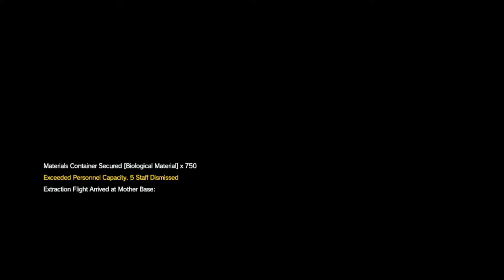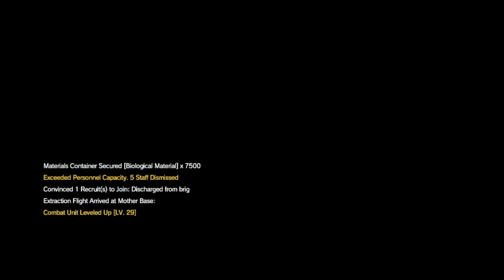NVD - Metal Gear Solid 5 The Phantom Pain Gameplay Part 25 [1080p HD 60FPS]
NVIDIA Gaming

Downlode
Metal Gear Solid V The Phantom Pain

Minimum:
OS: Windows 7x64, Windows 8x64 (64-bit OS Required)
Processor: Intel Core i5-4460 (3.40 GHz) or better; Quad-core or better
Memory: 4 GB RAM
Graphics: NVIDIA GeForce GTX 650 (2GB) or better (DirectX 11 card Required)
DirectX: Version 11
Hard Drive: 28 GB available space
Sound Card: DirectX 9.0c compatible sound card

Recommended:
Processor: Intel Core i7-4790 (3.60GHz) or better; Quad-core or better
Memory: 8 GB RAM
Graphics: NVIDIA GeForce GTX 760 (DirectX 11 graphic card required)
DirectX: Version 11
Sound Card: DirectX 9.0c compatible sound card (Surround Sound 5.1)

Metal Gear Solid 5 will discuss Metal Gear Ground Zeroes and The Phantom Pain by Ground Zeroes. The origin of the break up of FOX and the origin of Snake and Liquid Snake, while The Phantom Pain is about Snake, the protagonist of the story. Have recovered from a coma after sleep for 9 years, resulting in losses in the ability to fight. I also lose one arm as well. At that time, there were enemies attacking this hospital. They must find a way to survive and eliminate the terrorists. This game is an Open World style that allows players to travel more freely. Along with presenting the realism of camouflage and fighting with enemies.

0nline games free 1 dollar xbox one 10 best ps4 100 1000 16 rated 2016 new list 3 playstation ps3 ps3s 360 game online for on video x 360game vn 3d car racing 60gb a cheap com to play of lot action addicting adventure agames all available kids 4 out now the pc right released upcoming 360s amazing an any arcade army awesome ball barbie batman 2015 computer current deal deals sites websites in buy get gaming latest multiplayer coming releases release os3 os4 p3 pa3 pa4 website place four price prices titles 2014 soon t this year date recent reviewed shooter shooters site way windows x360 xbone currently ever e live bike black bmx board bowling boy brand browser console ps elite slim buying c box call duty 2 can you still download cartoon casual cd good sale with used pre owned cheapest chess children children's classic club penguin up compc complete shops store shop computers controle de do cooking cool fun internet cost crash bandicoot crysis top demo discount dora full mobile gratis version dress driving educational every fable fall farm fifa 11 fighting find first fish flash football card childrens downloads ga gam girls that hidden object boys no puzzle rpg shooting strategy only phone web freegame freegamesonline freeonlinegames friv and kid funny gaems gamas android cm cp di line psp stores untuk bundles gamecam phones playing three kinect your from für just m more multiplayers week today para pc3 psp3 s are come came voor www games0 gamesofpc px gams portal gemes gems girl google got gran turismo 5 great hd heavy helicopter high homefront hot hottest how much is http hunting interactive java jogos preço jtag kidsgames killing killzone last learning lego lips longest low gamesgames mac mahjong makeover mario math microsoft mini miniclip mmorpg modded monkey monster truck mortal kombat most popular motorbike motorstorm move my need speed net month p4 controller dates be sports rpgs 369 newest next number oblivion ok okay old war word order original pacman page classics demos reviews gamer usa at official videos where gamesa pcc pcgame pcgamer pcgaming pd3 pd4 pe3 pes 2011 oyunları pg pl3 it station 120gb 160gb 20gb 250gb 320gb 80gb accessories bundle consoles controllers features system collection women plus drop sony spiele spill vs 3s iii s3 pls pogo pokemon pool popcap ps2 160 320 gb 40gb 80 cds fat gamers near me under 20 gt5 kaufen konsole starter pack network psn remote review shopping specs 4.00 digital package already recently range spel pse psiii purchase race real really recommended refurbished running second hand sell skate slime sonic spelletjes spiderman spongebob super table tai teagames temple run tetris too 30 five played ten trivia typing ultimate very webgame webgames what what's i which white wii win ww con dot search xb1 xb360 0ne 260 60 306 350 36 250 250g 4g 4gb adapter backwards compatibility ops case cheat codes chip connect core dvd faceplate forum offers gold halo hard drive player hdd hdmi headset jasper kinetic memory modchip mods mängud parts power supply premium pro wheel skins spēles steering vga wifi wireless receiver 36o 36p 460 media center availability day ratings 12 age 7 being by adults females have msrp retail sem w without sixty xbox1 xbox360games y3 zombie γαμεσ العاب بلاي ستيشن गेम्स